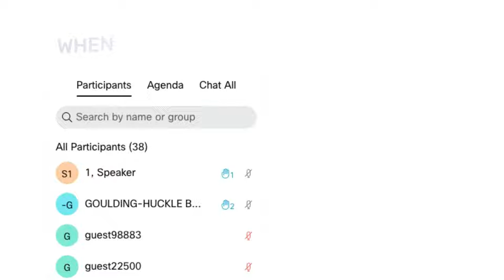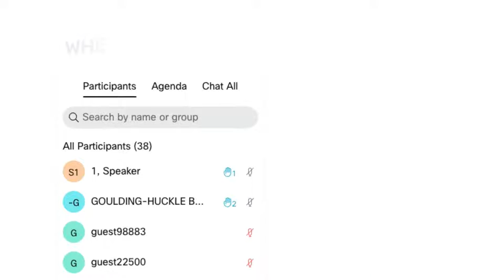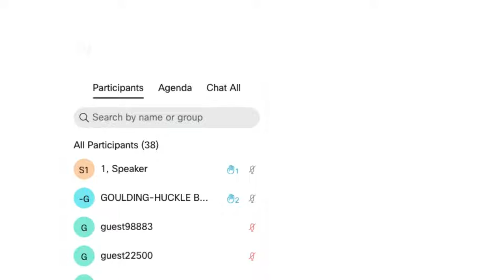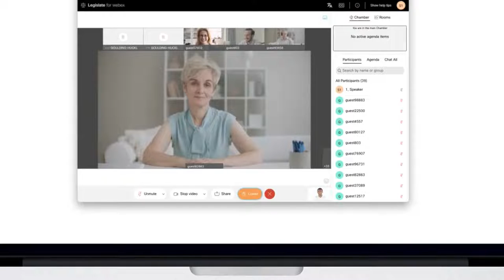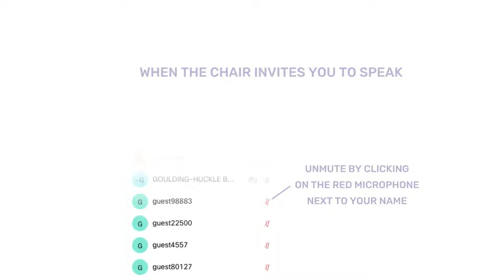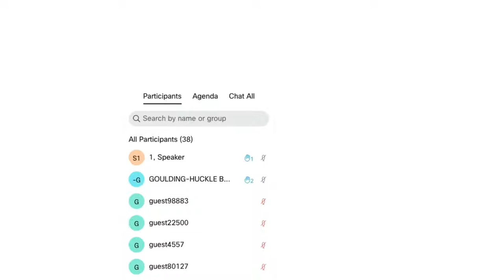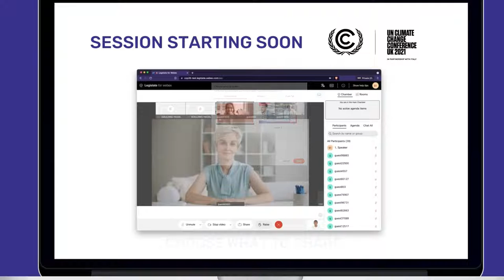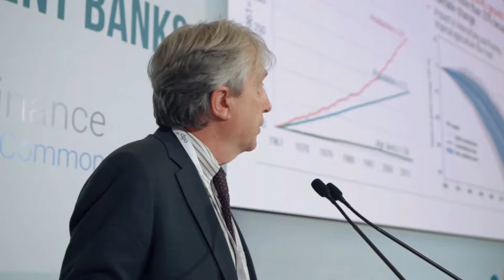Public Development Banks: maximizing their potential to boost a sustainable recovery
Black Sea Trade and Development Bank (BSTDB), Corporación Andina de Fomento (CAF)

IDFC, MDBs and FICS will share and debate tools, incentives and instruments that Public Development Banks can use to accelerate the implementation of low-carbon and resilient development.

Speakers: Rémy RIOUX – Chairman of IDFC Group and CEO of the French Development Agency (AFD) Members IDFC: Cassa depositi e prestiti (organizers FiCS 2), DBSA, KfW, CAF, CABEI MDBs: tbc PDBs: tbc Private Sector: tbc Civil Society: tbc